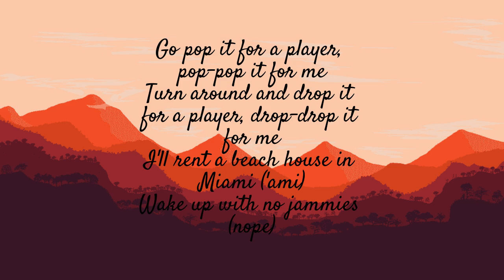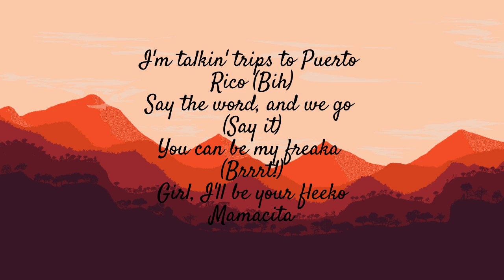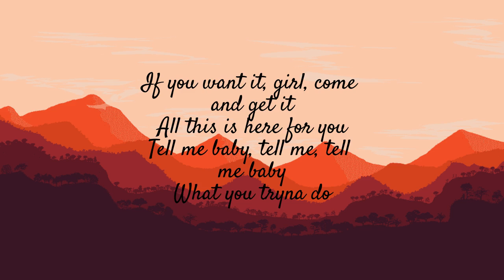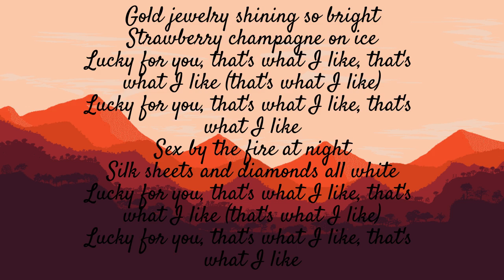That's what I like- Bruno Mars